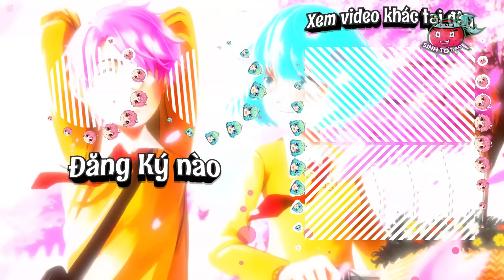SINH TỐ TEAM BẤT NGỜ KHI HIHA BẮT ĐƯỢC NGỰA UNICORN CÓ CÁNH TRONG MINECRAFT*NGỰA BAY UNICORN 😍💖🌈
Hôm nay mình đã bắt được 1 chú ngựa Unicorn siêu vip và cưỡi bay sung quanh làng các bạn cùng xem mình bắt bằng cách nào nhé